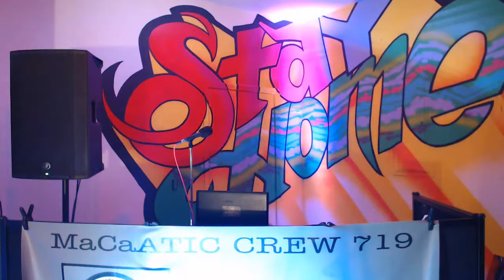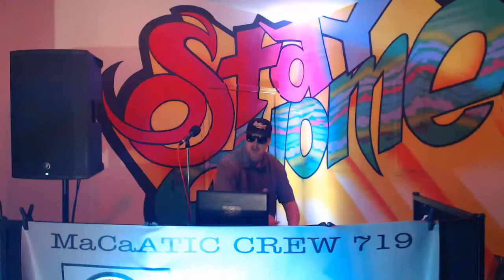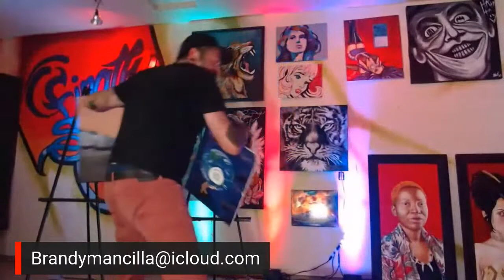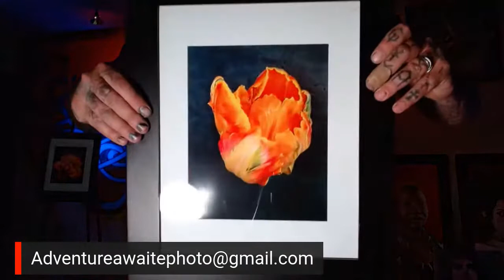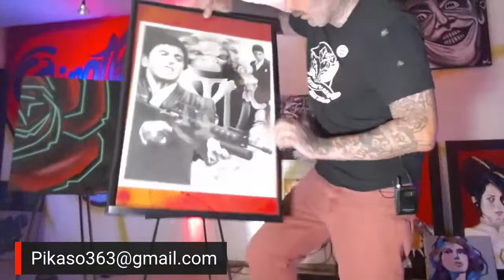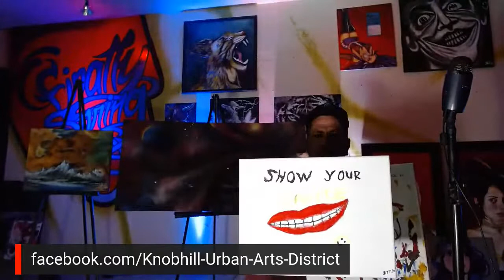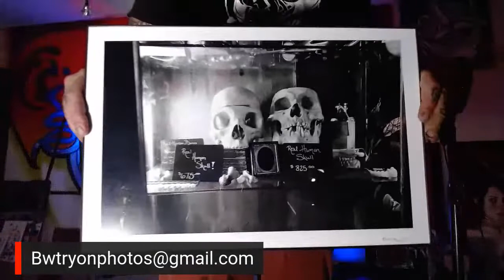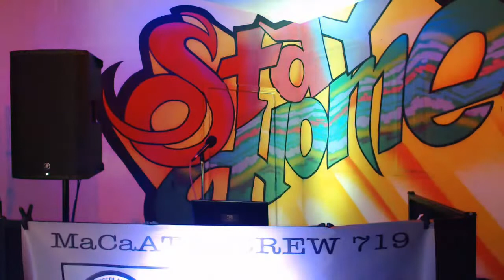Knobhill Urban Arts District‎"FINALLY SPRING" A Social Distancing Art Show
JOIN us at 9 pm April 25th for the Knobhill Urban Arts District‎"FINALLY SPRING" A Social Distancing Art Show